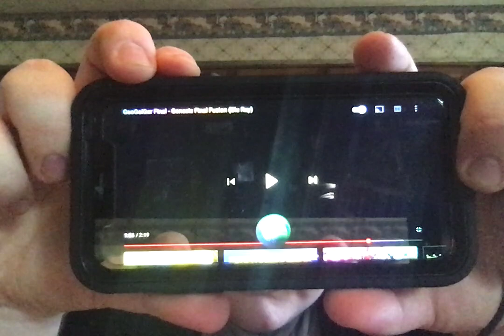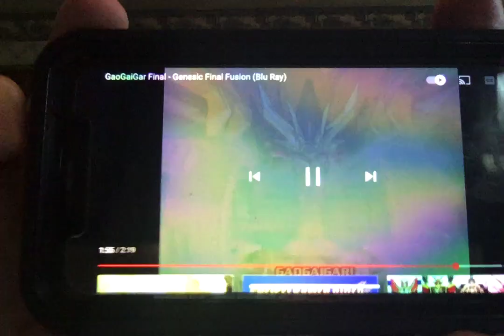Brave Series Look Over- GaoGaiGar FINAL Part 2